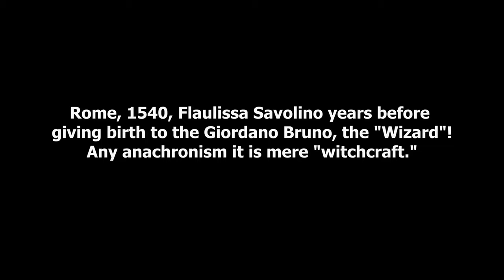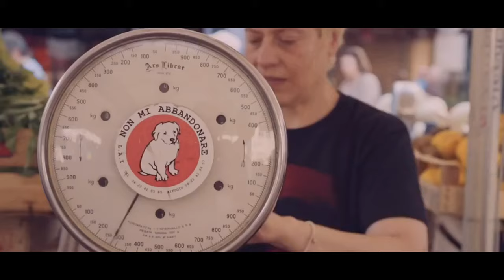ROME + SUPERSPORT + WITCHCRAFT = ART (Edition: Dan Caballero) Skyfall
Esta edição era para ter sido “mamão com açúcar”, mas se tornou a fúria do Krakatoa em minha vida. rs Uma questão de honra! 😬 O vídeo era para ter sido publicado com outra música e no dia do meu aniversário há praticamente uma semana e meia atrás. Após experimentar diversas músicas, reformulando as imagens, coisa e tal, tive que montar uma introdução de violino e emendá-la na música  "Skyfall" temática do filme homônimo, mas interpretada pela performática Caroline Campbell e sem utilizar a sua imagem por “problemas técnicos”. Um parto normal seria mais tranquilo! (Dan Caballero)

Please consider that "Dan Caballero Channel" don't do product reviews or film a promotional video for your product. Editing videos is just a hobby for me. The video is not used for any commercial purposes. I also have no intention in infringing someone's copyright. If you're the copyright holder of the songs, for exemplo, and you don't want this video to be published, I kindly ask you to send me a message using this channel.If you own some images and have reservations please notify me as well. I'm thankful for your understanding!